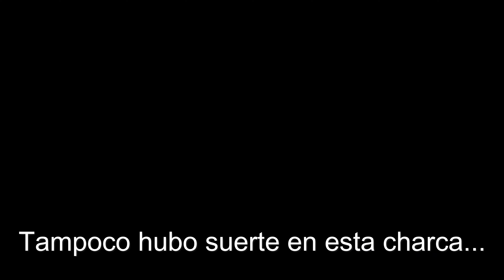PESCA DE EXPLORACIÓN con el NUEVO CRAW PROTOTIPO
Aqui os dejo el nuevo vídeo de pesca de exploración en charcas con el nuevo cangrejo prototipo.